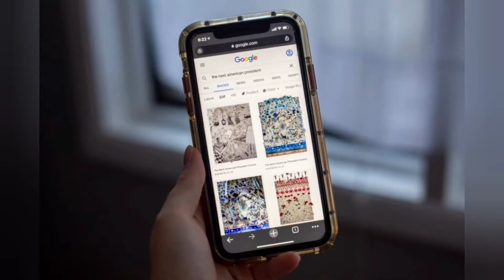This artist wants you to Google 'the next American President'